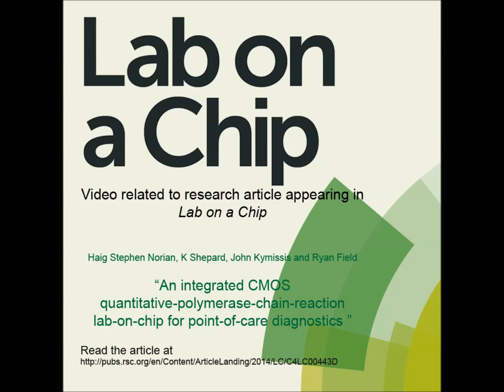An integrated CMOS quantitative-polymerase-chain-reaction lab-on-chip for point-of-care diagnostics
Video related to research article appearing in Lab on a Chip. Haig Stephen Norian et al., "An integrated CMOS quantitative-polymerase-chain-reaction lab-on-chip for point-of-care diagnostics".